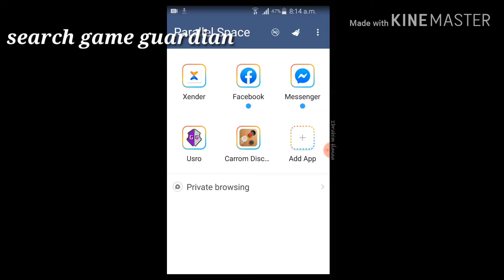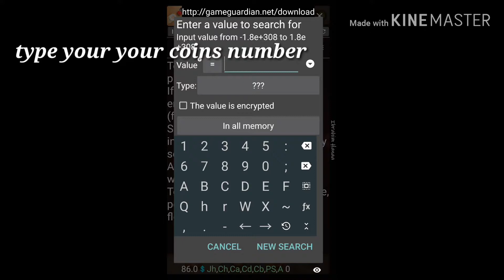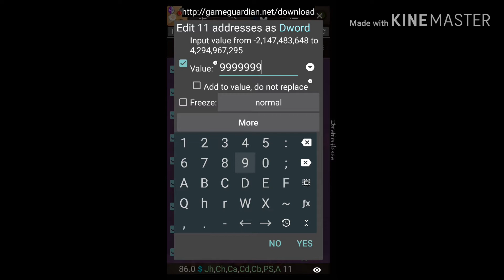How to hack carrom poll with game gaurdian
Hi